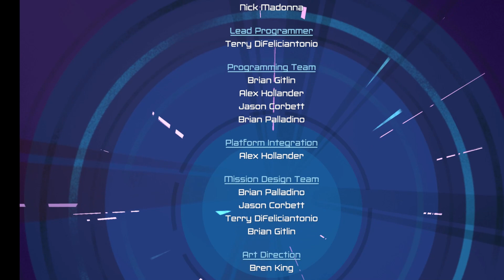Ben 10 power trip #08 The END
Ben 10 power trip #08 ముగింపు